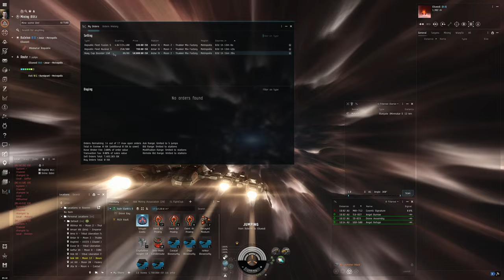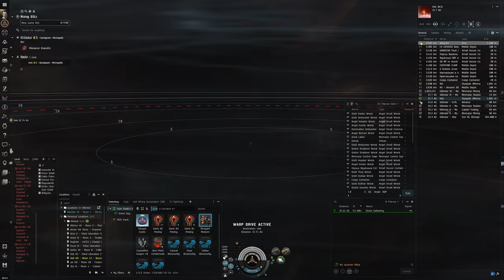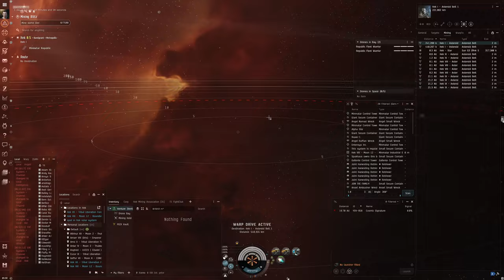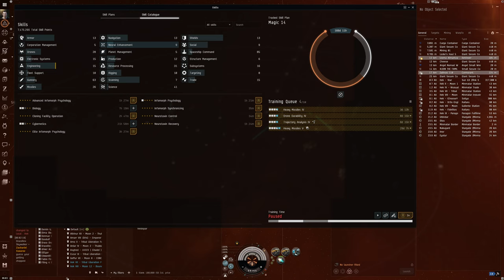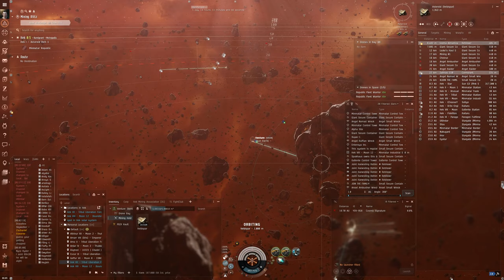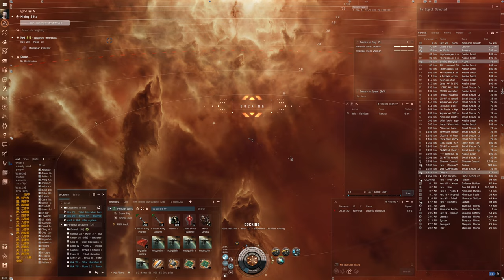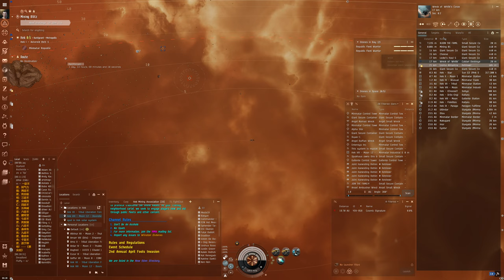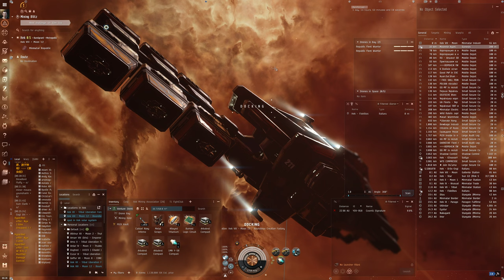Hello World: EVE Online Alpha Experience, Day 233